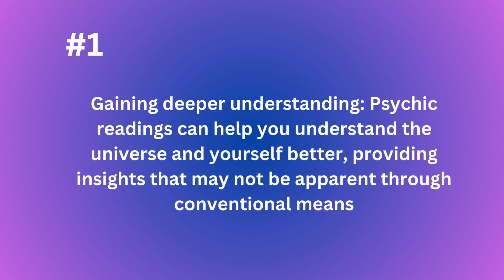5 Benefits of Psychic Readings in Markham ON | Astrologers, Mediums & Psychics in Markham ON Canada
There are 5 benefits of visiting psychics in Markham Ontario Canada. Watch this video to see what they are and how they can help you. The psychics Markham, ON offers are authentic and provide excellent psychic services. Such as: Tarot card readings, palm readings, aura readings, clairvoyance, tea leaf readings, mediumship, divination and more.
When in the area, you can select from the best psychic readers in Markham to get your psychic reading.
Remember, the first reading is always free!